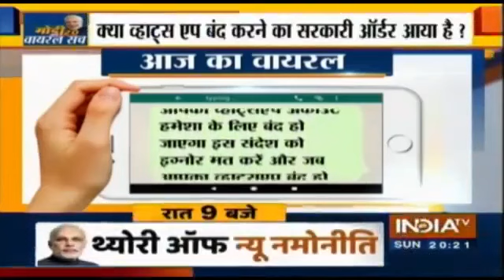बंद हो जाएगा सबका whatsapp । करें ये उपाय। PM Modi Press release ।